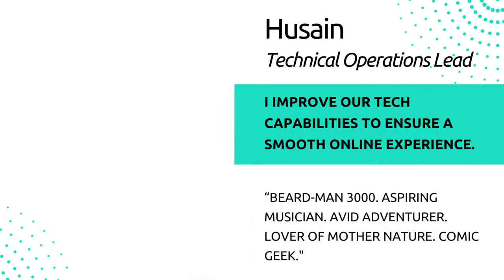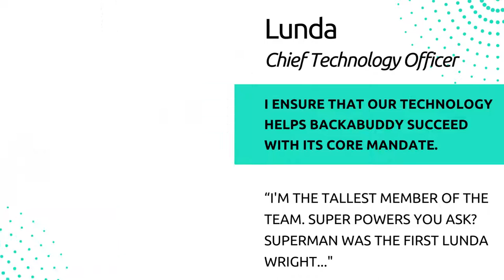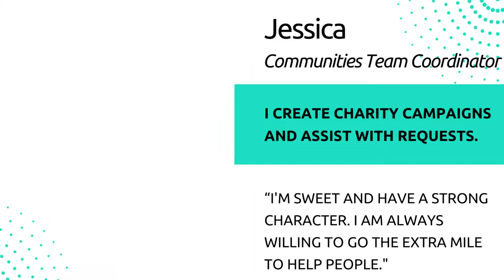Meet the BackaBuddy team!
BackaBuddy is a South African crowdfunding platform that is designed to help you create online campaigns to raise funds for causes you are passionate about.